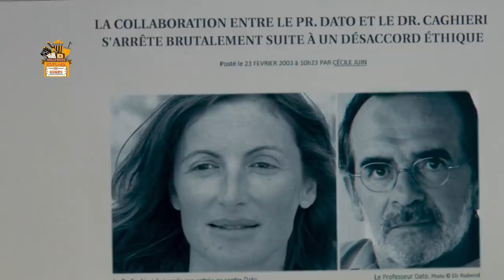Supreme Power 2021 - Movie Explained in Hindi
Supreme Power  DNA - Movie  Explained in Hindi

While superheroes have assimilated into Parisian society, a new drug gives super powers to mere mortals.

Thanks
Amrita